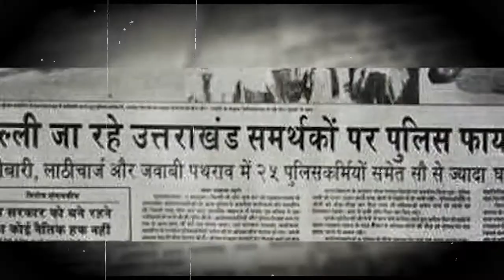वह मंजर याद कर आज भी भर आती है आंखे- अजय गुलाटी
बिना किसी चेतावनी के चलाई थी गोलियां
महिलाओं के साथ हुई थी बर्बरता
युवाओं को जरूरी है उत्तराखंड का इतिहास जानना
पहाड़ आज भी देख रहा विकास की राह
पेड़ के पीछे से कैमरे में कैद किया सारा मंजर

SAMAY SAKSHYA: 20 वर्ष की अखबारी पत्रकारिता के बाद अब हम डिजिटल में भी आपके साथ हैं। हम पहले से भी ज्यादा प्रतिबद्धता और जोश के साथ आप तक पहुचायेंगे सुदूर पहाड़ी ग्रामीण अंचल से लेकर मैदान और तराई की खबरें। जो प्रेम और विश्वास आपने सभी ने बीते 20 वर्षों में हमें दिया उन्हीं शुभकामनाओं और सहयोग की पुनः अपेक्षा है। हमारी खबरों को लेकर आपकी आलोचना - समालोचना की प्रतीक्षा के साथ

ABOUT:
The Samay Sakshya' has been continuously presenting the social, political, and cultural aspects of Uttarakhand to the readers and people in governance.
Seeing the support of timely evidence from the concerned readers of intellectuals, intellectuals and so